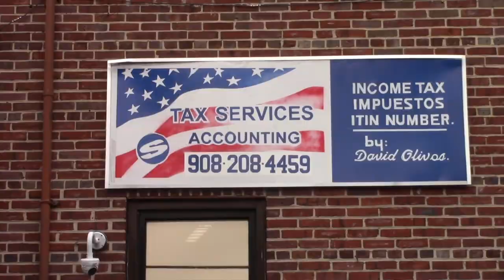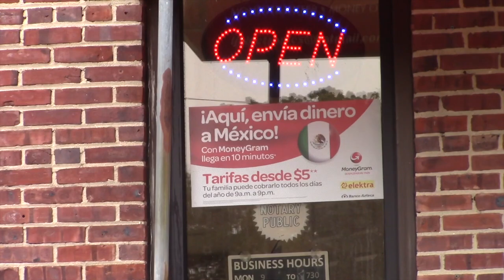Juan Ordoñez, en la oficina o en la construcción surge en EEUU y crea trabajo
Hace más de 35 años, Juan Ordoñez Patiño emigró desde su natal Girón hacia los Estados Unidos, tierra donde encontró oportunidades, pero no fueron fáciles, todo lo que ha logrado lo ha hecho en base a trabajo constante y duro, buscando oportunidades y emprendiendo.